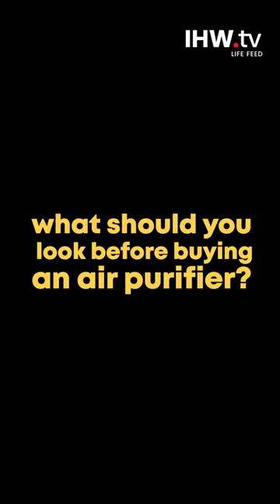Should you buy an Air Purifier?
As the air quality worsens in various parts of our country, the demand for air purifiers have risen. But the big question, should you buy it?
Where there was a time when Air purifier was considered just a luxury. And now it is not just gaining popularity but become a necessity too.

Where the price ranges between 8,000 to 80,000.
So is it really useful? Watch the video to find out.